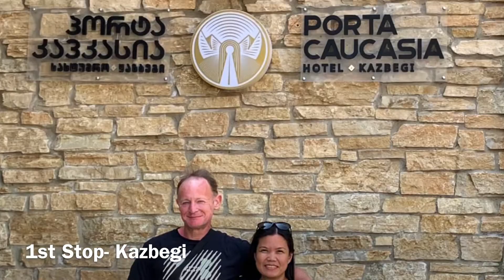July 22, 2021